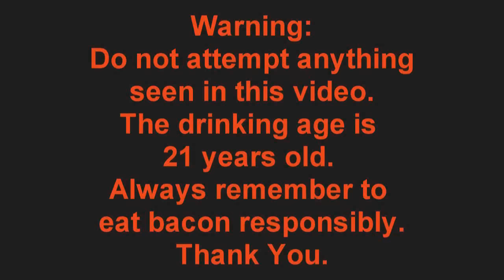L.A. BEAST vs 9000 Calorie BACON Sandwich (Human Science Experiment)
Have you ever wondered what would happen to the human body if someone actually tried to consume an entire meal inspired by the YouTube Chef's of Gluttony, EPIC MEAL TIME? Well wonder no more because today The L.A. BEAST is about to find out first hand the health side effects of consuming a 9,000 calorie BACON Sandwich containing 176 strips of delicious BACON, special buns made of CINNABONS wrapped in BACON, and 589 grams of grease and fat. The only drink that he can use to wash it all down is EMT'S go to elixir of choice, Jack Daniels whiskey.

 WARNING: This video was performed under the close supervision of medical personnel. The legal drinking age is 21 years old, and always remember to drink responsibly.